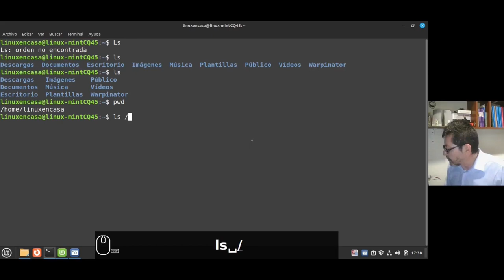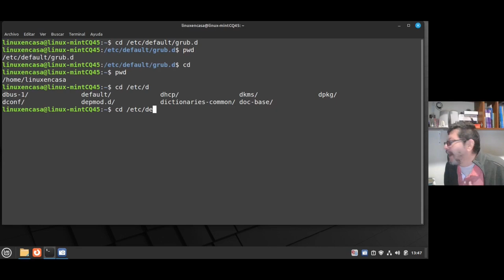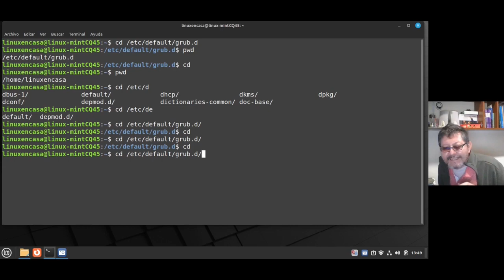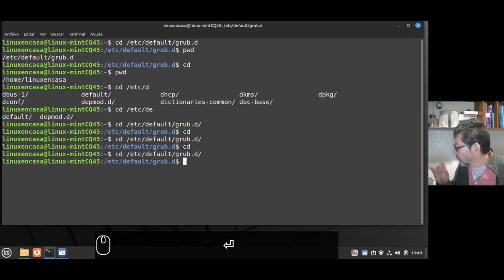El Mejor TIP de la Línea de Comandos para ahorrar tiempo en Linux 🐧✅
Y cometer menos errores!